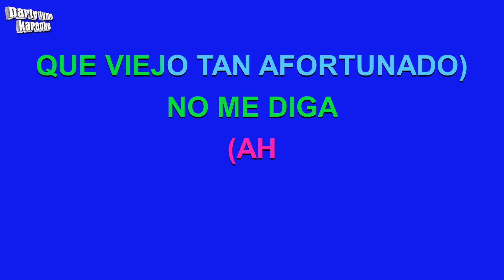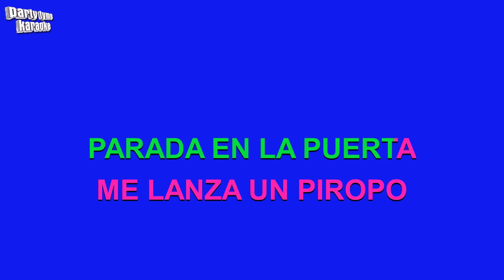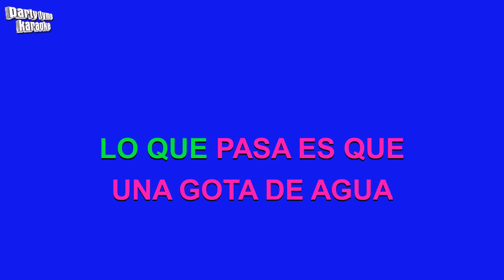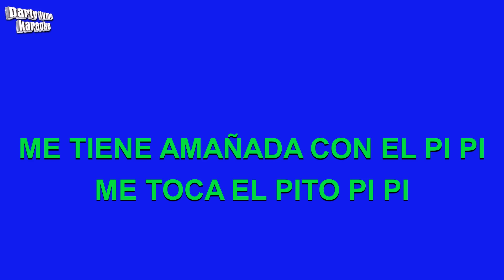La Sonora Dinamita - El Viejo Del Sombreron (Versión Karaoke)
Versión karaoke de 'El Viejo Del Sombreron'
hecho popular por La Sonora Dinamita,